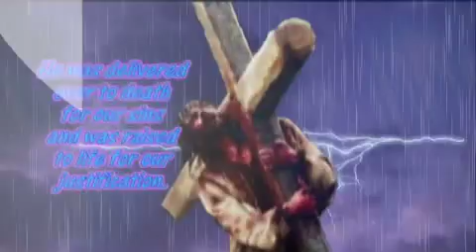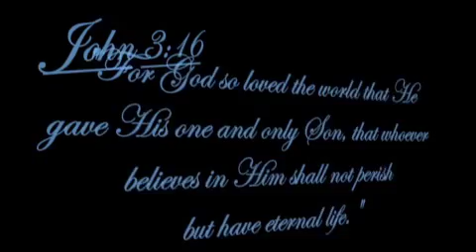DELIVERED FROM ANCESTRALSPIRITS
God uses Pastor Hlatshwayo to separate a family from ancestral spirits.